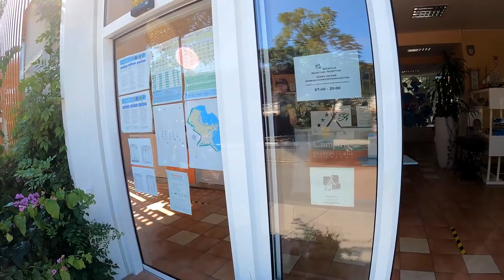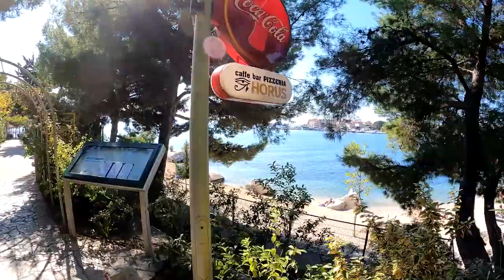Campingplatz Camping Split | Stobreč, Kroatien | Ermittler.TV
Servus, in diesem Video stellen wir Euch folgenden Campingplatz an der dalmatinischen Küste in Split in Kroatien vor:

Campingplatz Stobreč Split, Put Svetog Lovre 6, 21311, Stobreč, Kroatien, Tel.

Unser Kamera Equipment:

Panasonic HC-X2000E
GoPro Hero 9
GoPro Hero 10
Cellonic Kamera Ersatzakku
Gopro Hero 9/10 Akku
DJI Mavic AIR 2 FLY
Rode Handadapter Interview
Rode Kamera Mikro
Rode NT-USB Mikro
SanDisk SDXC
SanDisk microSDXC
Elgato Green Screen

Unsere Freizeit-Sport Gegenstände:

Advanced Elements Kajak
Kajak Paddel
Paddelsicherung
Kajak Handschuhe
Schwimmweste
Kajak Rolly
Kajak Pumpe Advanced Elements
Kajak Single Deck
Kajak Double Deck
Kajak Sitz
Kalkhoff E-Bike
Trixie Hundeanhänger

Unser Wohnmobil-Zubehör:

Kabeltrommel Schwabe 25m
Caravan Verlängerungsleitung 25m
Alb Trinkwasserfilter
Alb Trinkwasserfilter Ersatzkartusche
Garmin Camper
Totwinkelaufkleber
Omnia Backofen
Campingaz Party Grill
Campingaz Gaskartuschen
Brunner Geschirrset
Vorzelt Markisenteppich
FAB HAB Cancun Teppich (90cm x 150cm)
FAB HAB Cancun Teppich (180cm x 270cm)
Caravan Radschutzhüllen